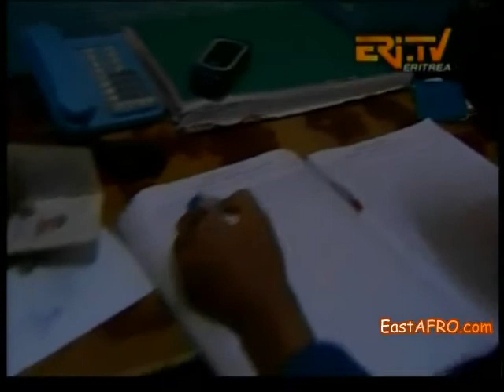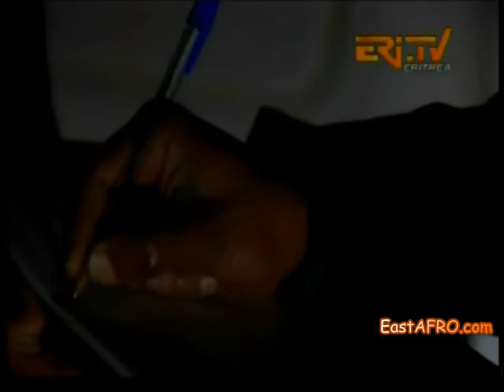Eritrea Police - Accidents/ Drunk Driving Report (Part 2) | ERi-TV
Eritrea Television ERi-TV Eritrea Police on Accidents/ Drunk Driving/ Crime Report (Part 2)